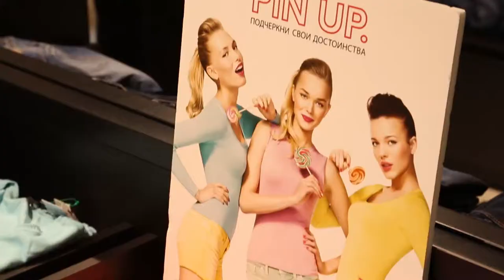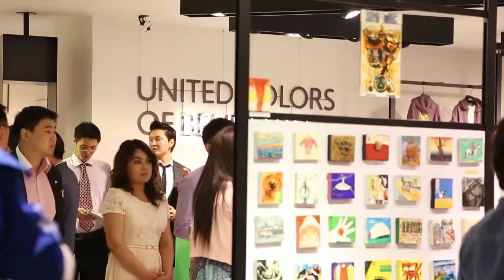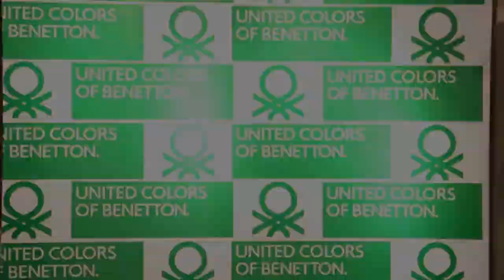IMAGO MUNDI : "Unexplored Territory" Зургийн үзэсгэлэн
Unexplored Territory is an Imago Mundi collection, a cultural, democratic, global, non-profit project, promoted by Luciano Benetton with the aim of creating the widest possible mapping of the different contemporary artistic experiences of our world. Each country is represented by the works of established and emerging artists, commissioned with the maximum freedom of expression, whose only constraint is the 10 x 12 cm format.